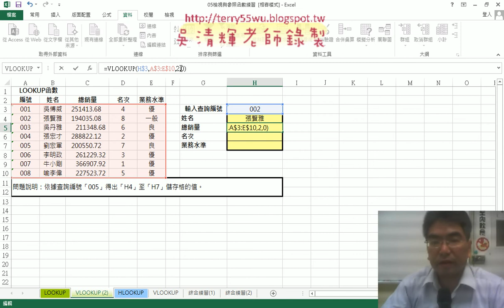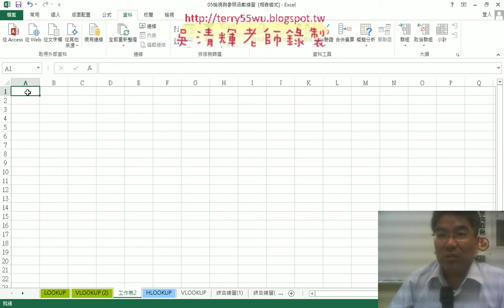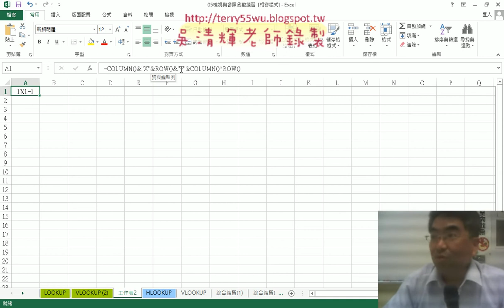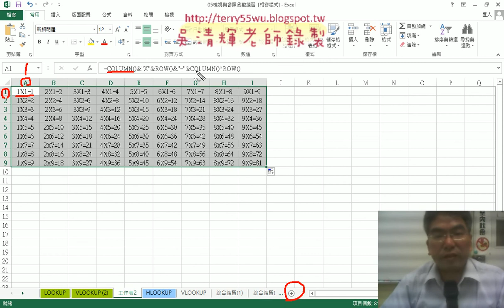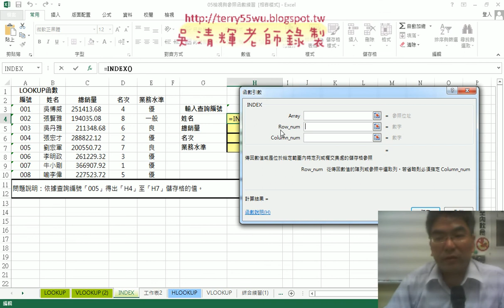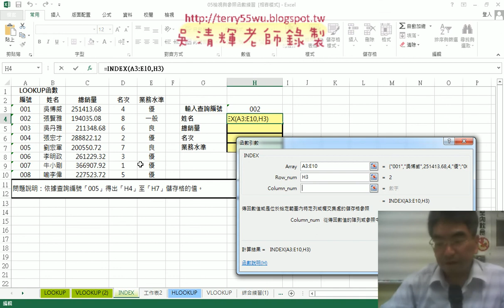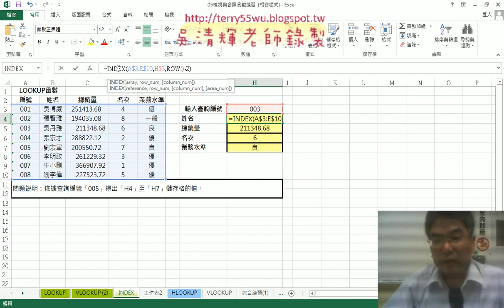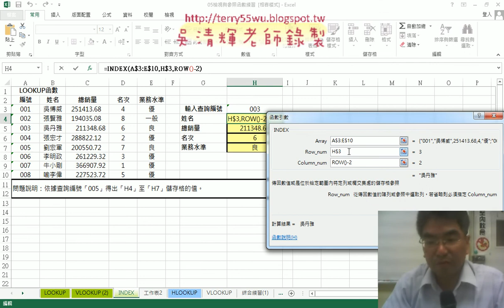03 VLOOKUP與ROW與INDEX函數